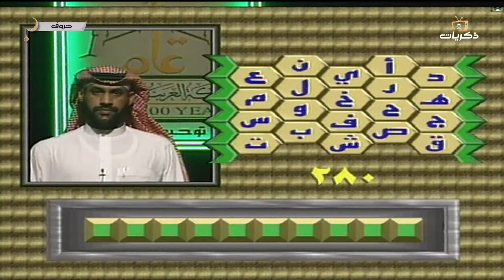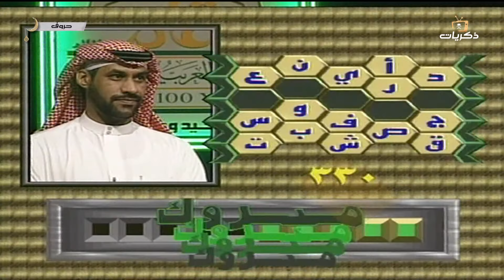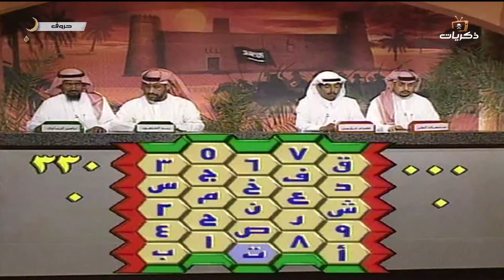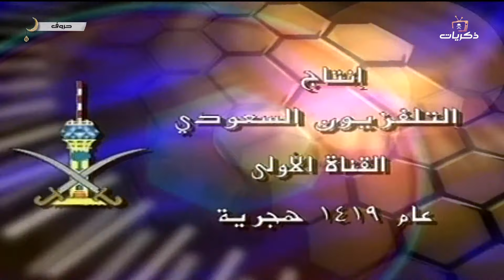برنامج حروف لعام 1419 الحلقة السادسة والعشرون